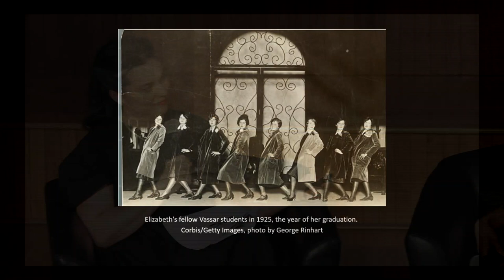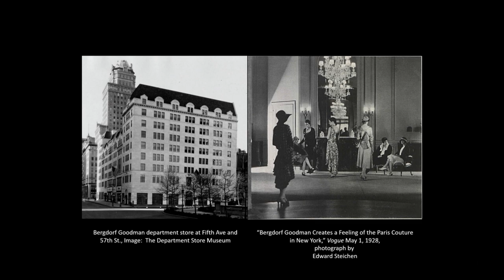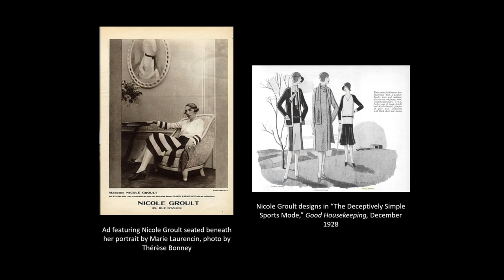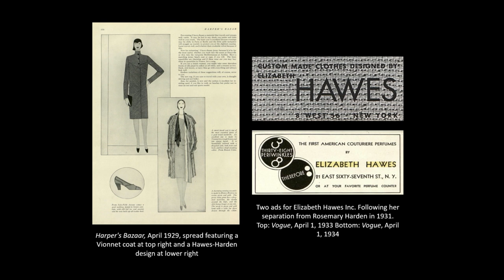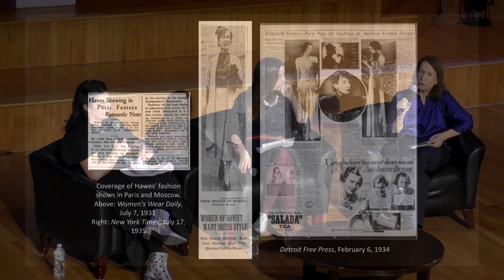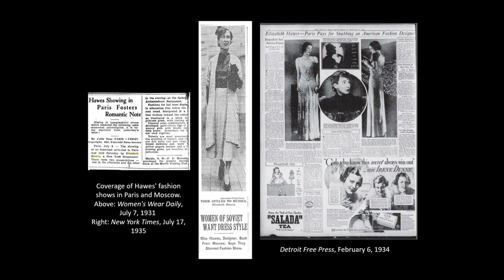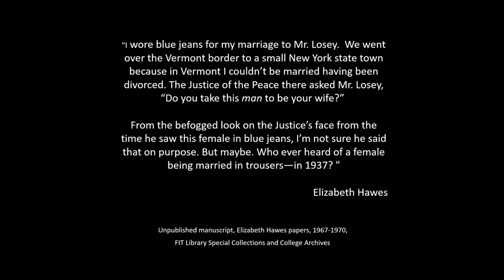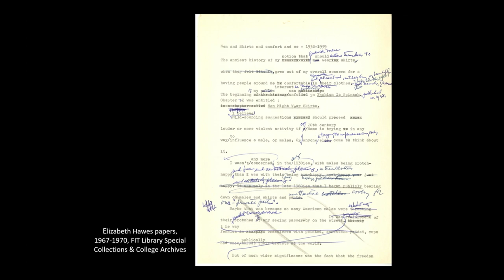Fashion Culture | Fashion is Spinach: The Life and Work of Elizabeth Hawes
On March 7, 2023, author and podcaster April Calahan moderated a panel discussion about Elizabeth Hawes with professors and fashion historians Lourdes Font (FIT) and Francesca Granata (The New School). Elizabeth Hawes is known for her timeless fashion designs and her written critique of the fashion system, and this conversation examines her importance in American fashion.

Image: Elizabeth Hawes wearing a pair utilitarian suspender slacks, photographed by Mary Morris Lawrence, 1941.